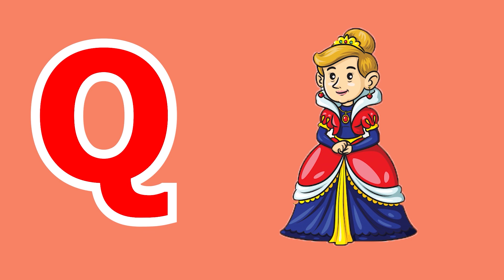Phonics Song with learn meaning A For Apple ABC Alphabet Songs with Sound for Kidssong NurseryRhymes